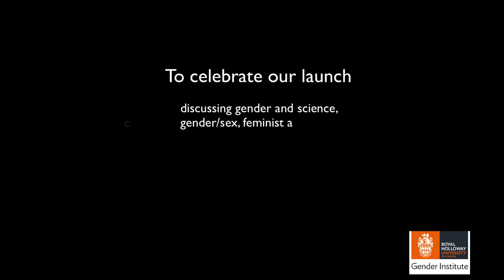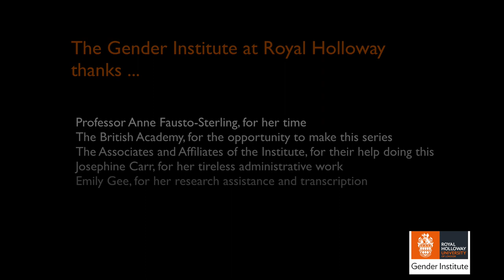Professor Anne Fausto-Sterling interviewed by Professor Laura Sjoberg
Professor Laura Sjoberg interviews Professor Anne Fausto-Sterling at the Gender Institute for a series of launch events.